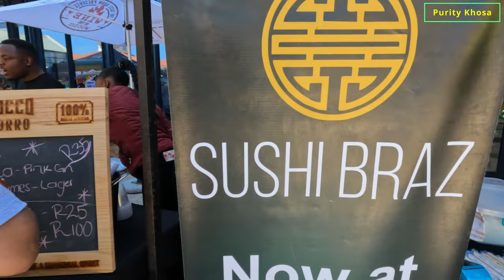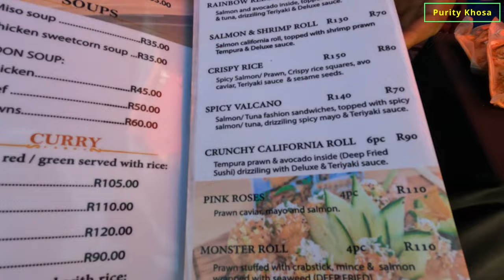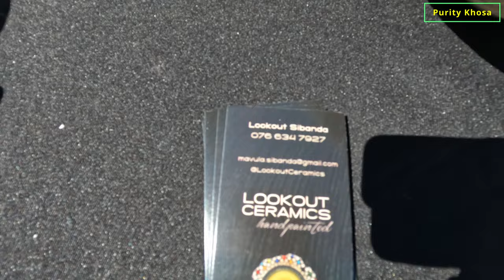The Boardwalk Mall | Walking tour | Port Elizabeth (Gqeberha), South Africa